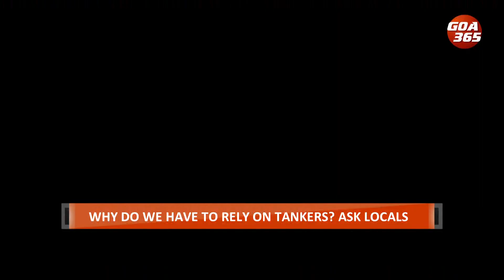Tensions flair as water-deprived locals hit the streets in Siolim || ENGLISH || GOA365